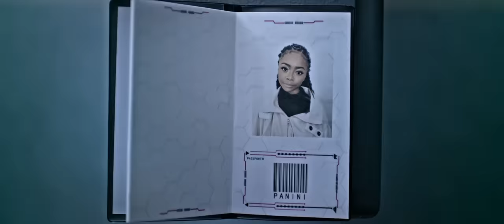Lil Nas X - Panini (Official Video)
Official video for "Panini" by Lil Nas X.

Listen & Download '7' the EP by Lil Nas X out now

Director: Mike Diva
Story By: Lil Nas X
Starring: Skai Jackson

Executive Producer: Josh Shadid
Associate Producer: Marissa Alanis
Producers: Johnny Hernandez & Joseph Barbalaco
Commissioner/Producer: Saul Levitz

Production Company: Lord Danger

Director of Photography: Aaron Grasso
1st AC: Keith Jones
Steadicam: Ari Robbins

Gaffer: Michael Schilling
BBE: Ardy Fatehi
Key Grip: Fritz Weber
BBG: Nico Ortiz

Production Designer: Johnny Love
Art Director: Michelle Hall

Wardrobe Stylist: Justin Lynn
Costume Design/Fabrication: Lucid Studios

Skai Jackson's Hair & Make-Up: Alexander Armand & Brandy Allen
Lil Nas X Hair & Make-Up: Diana Escamilla & Jennifer Urquizo

Choreographer: Phil Wright

Motion Capture Specialist: Don Allen Stevenson III

VFX/Post Production Company: Chimney Group
Executive Producer: Ron Moon
Post Producers: Alex Ramos
Creative Director: Frederick Ross
VFX/Post Production Company: Post Lord (Lord Danger)
Post Producer: Shyam Sengupta & Marissa Alanis
Creative Director: Mike Diva
Post Supervisor: Andrew Henry
Editors: Mike Diva & Andrew Henry
Sound Design/Mix: Kevin Senzaki
3D Artist: Cornel Swodoba
3D Artist: Calvin Serrano
VFX Artist: Octane Jesus (David Ariew)
VFX Artist: Ryan Talbot
GFX Artist: Cody Vondell
GFX Artist: Silica (Eric Castro)
GFX Artist: Olney Atwell
GFX Artist: Tom Arena
GFX Artist: Felix Gil
Compositor: Ethan Chancer
Compositor: Josh Johnson

Special Thanks: Rokoko Electronics for providing Motion Capture Suit